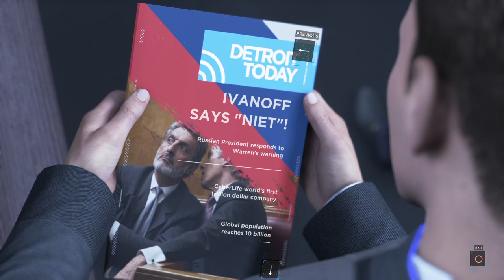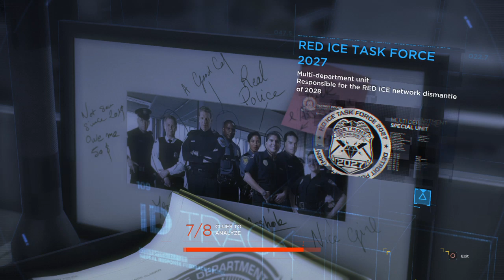Detroit: Become Human |part 11| Waiting For Hank